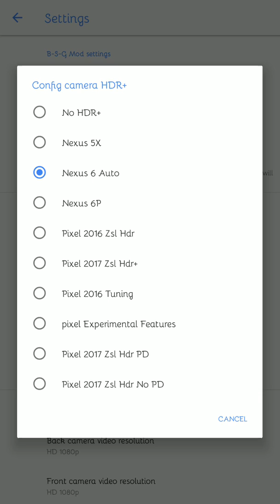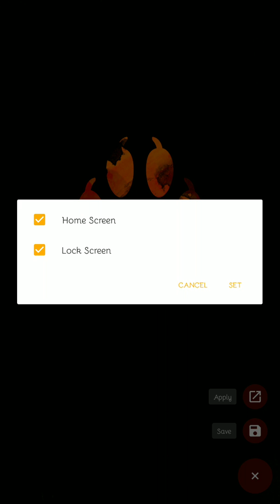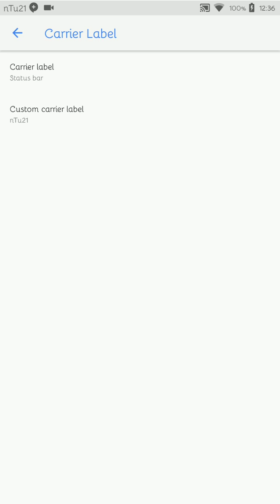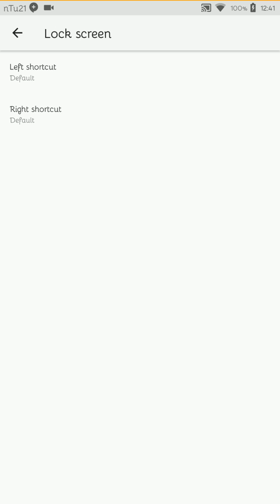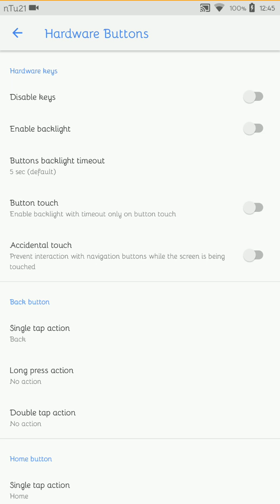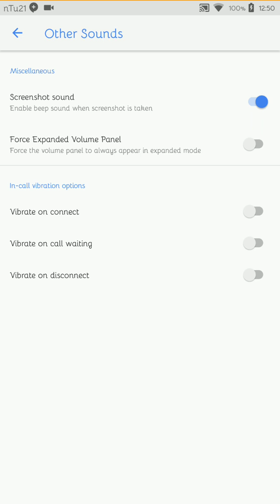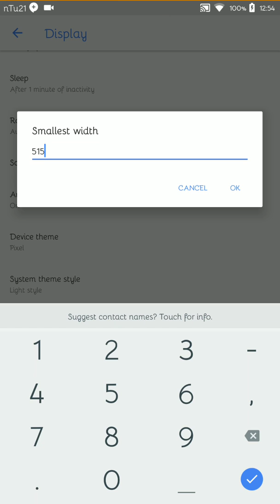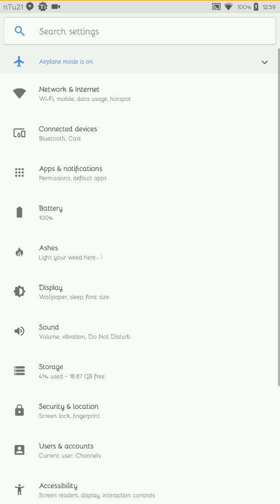Review ROM FireHound Redmi Note 3 Pro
Review ROM :
- Game Smooth (Moba) 3.18 hours
- Minim Bug
- Stock Kernel Good ( DT2W )
- Fitur Okay , But Hw Keys QS Tiles NO 😞